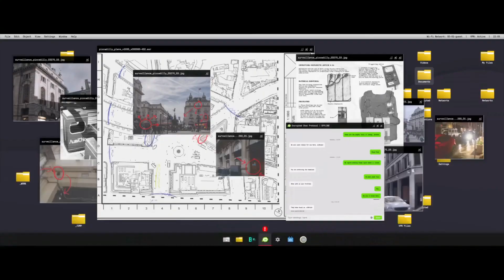Clean House(Hard Difficulty)|Call of Duty®: Modern Warfare